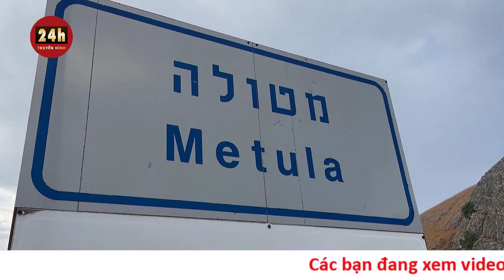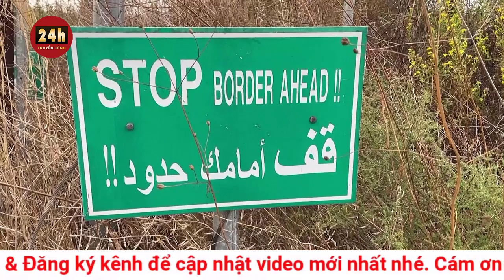Đại hội đồng Liên Hợp Quốc họp khẩn cấp đặc biệt về tình hình căng thẳng ở Dải Gaza | Tin thế giới